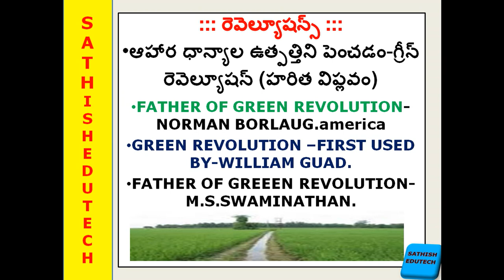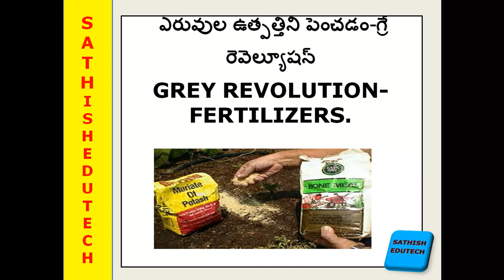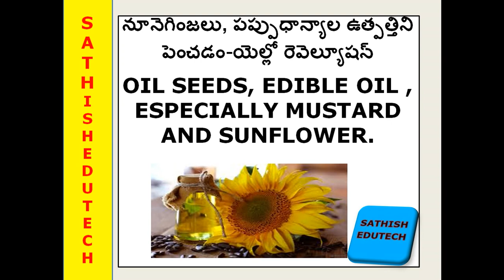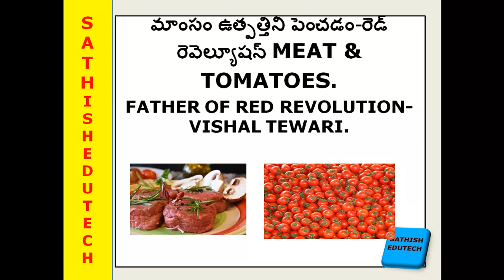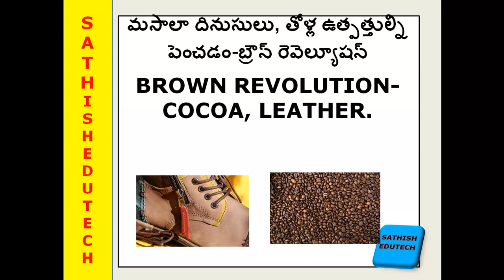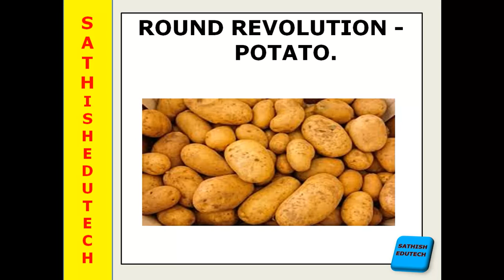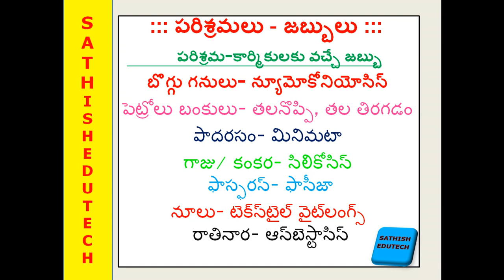railway exam online class -1 in telugu ||REVALUTIONS/SOME diseases||RRB|SI|CONSTABLE VRO,VRA